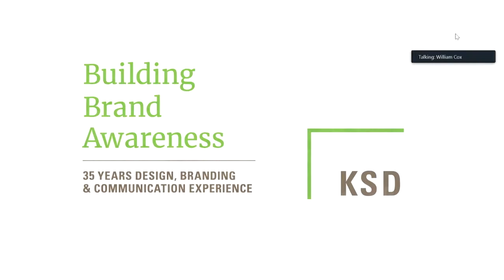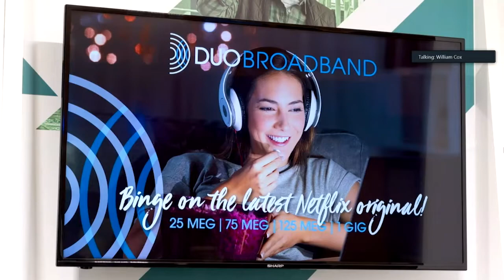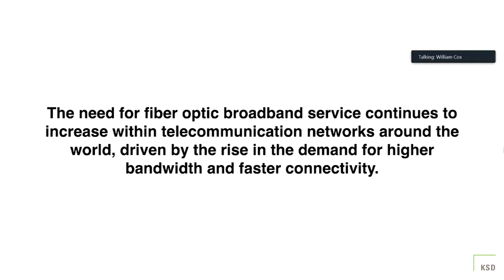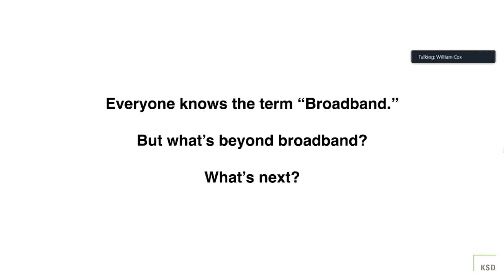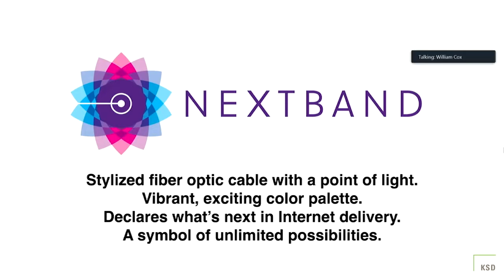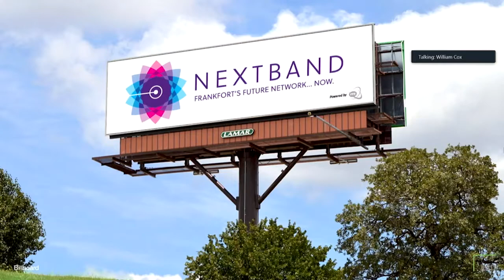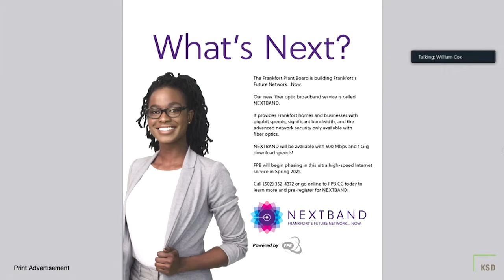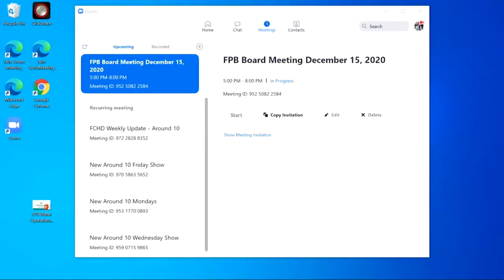FPB Special Meeting | December 15, 2020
1. NOTICE OF SPECIAL MEETING
1.1. Notice of Special Meeting held Via Video Teleconference.

2. ACTION ITEM: APPROVAL OF MINUTES
2.1. Consider Approval of the Minutes for the November 17, 2020 Board Meeting.

3. ACTION ITEM: ACCEPT FINANCIALS
3.1. Consider Accepting the Financials for Month ending November 30, 2020.

4. INFORMATIONAL ITEM: PUBLIC COMMENT

5. INFORMATIONAL ITEM: WEBSITE CUSTOMER COMMENTS
5.1. Web Comments Web Comments

6. INFORMATIONAL ITEM: DEPARTMENTAL REPORTS

7. INFORMATIONAL ITEMS:
7.1. Presentation of the Destiny Award by KEMI.
7.2. Update on the Status of the Home Energy Audit Program.
7.3. Review and Discuss Draft Resolution regarding KYMEA IRP and Power Supply.
7.4. Auto Renewal of NCTC/C-SPAN Agreement.
7.5. Presentation of Brand Identity for FPB’s Fiber Service.

8. ACTION ITEMS:
8.1. Consider Approval of Standard Pole Attachment Agreement.
8.2. Consider Approval of the Revised Broadway Plat.
8.3. Consider Award of Bid Invitation #1705– Juniper Equipment to Trace3, LLC. in the amount of $48,480.84.
8.4. Consider Award of Bid Invitation #1706– MobiTV Transcoding Equipment to Dascom Systems in the amount of $132,393.00.
8.5. Consider Approving the renewal of the Master Service agreement with Big River Telephone Company LLC.
8.6. Consider Retaining Blue & Co. to Conduct the 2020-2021 FPB Financial Statement Audit for a Fee of $33,000.
8.7. Accept Minutes from Cable Advisory Committee Meeting of October 14, 2020.

9. INFORMATIONAL ITEM: GENERAL MANAGERS COMMENTS

10. INFORMATIONAL ITEM: OLD & NEW BUSINESS

11. REQUEST PERMISSION TO HAVE CHAIR CALL FOR A CLOSED SESSION
11.1. Chair calls for a motion to enter closed session pursuant to KRS 61.810(1)(c) to discuss pending or proposed litigation regarding subcontractor lien.

12. CLOSED DOOR SESSION

13. ACTION ITEM: ADJOURNMENT